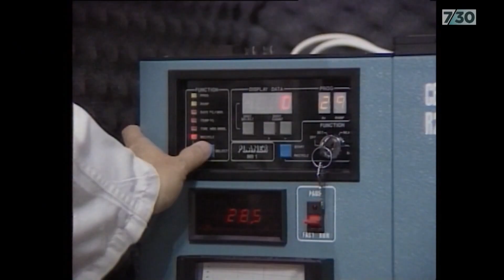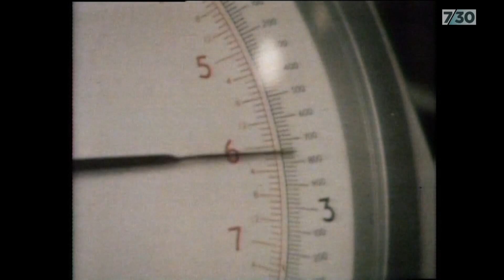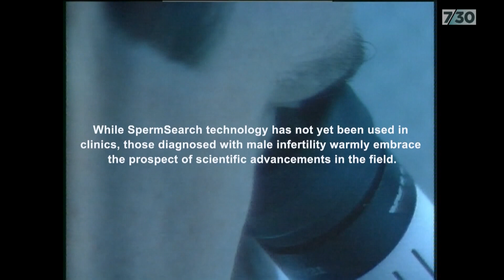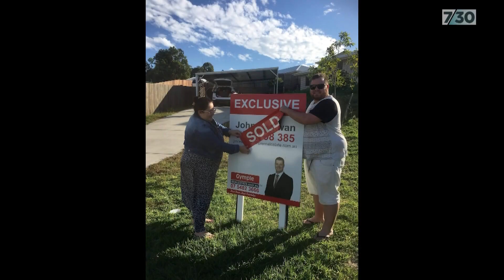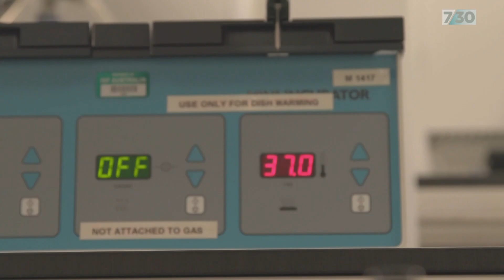How artificial intelligence can help infertile men become fathers | 7.30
While there's been plenty of talk about artificial intelligence threatening jobs, it's also changing lives for the better. Sydney's University of Technology has collaborated with NeoGenix and Vertus to develop an AI tool that can help infertile men become fathers.

Male infertility is a growing problem all around the world. 7:30's Rebecca Metcalf spoke to the scientists behind this cutting-edge technology.